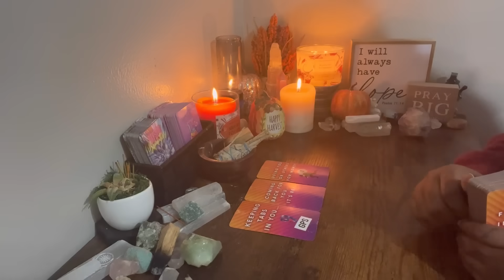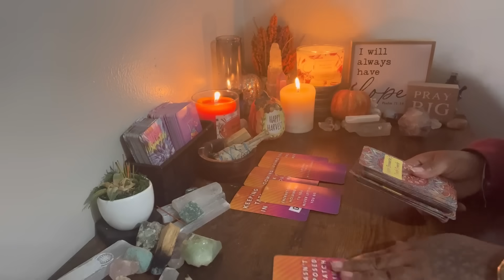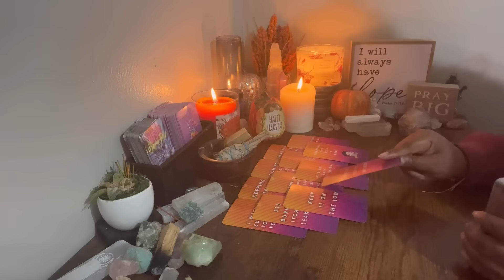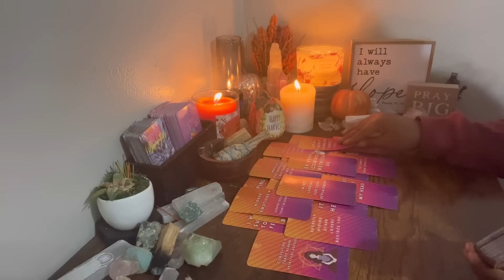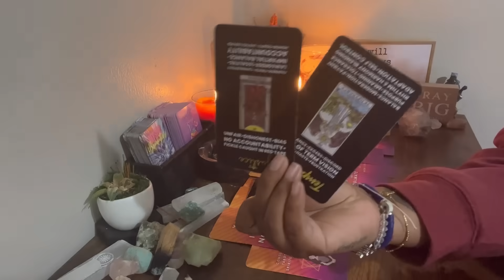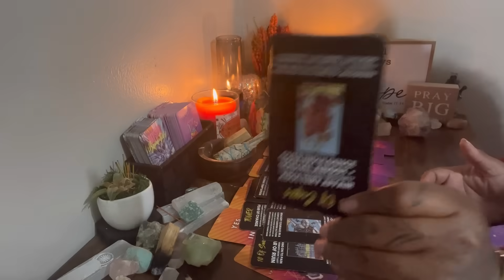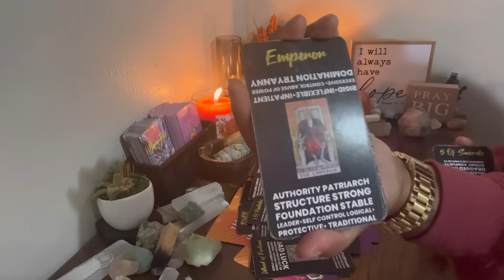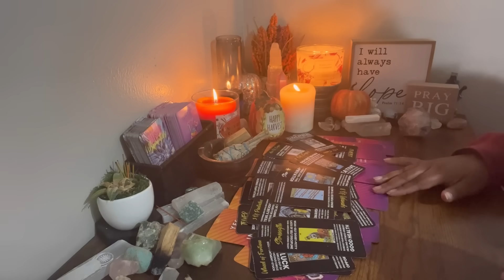They’re So Desperate To Know What You Have Going On They Even Got A Reading On You 💌 ✨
AS ABOVE
                                                                SO BELOW

MYSTICSHOPPEONLINE.COM

MYSTICSHOPPEONLINE.COM

1111 S T A R ⭐️ LOVERS
TWINFLAME CHANNEL